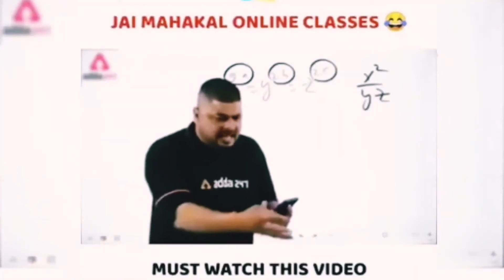JINE DE - THORATT [REACTION/REVIEW] PROD. BY TONY JAMES | BANTAI RECORDS | *FIRST TIME R ON THORATT*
We make these videos to educate others in a motivational/inspirational form. Our understanding is that it is in correlation to Fair Right Use, however, given that it is open to interpretation, if any owners of the content clips would like us to remove the video, we have no problem with that and will do so as fast as possible.